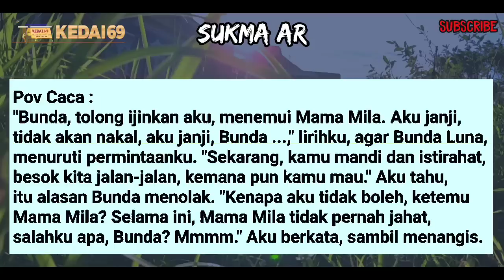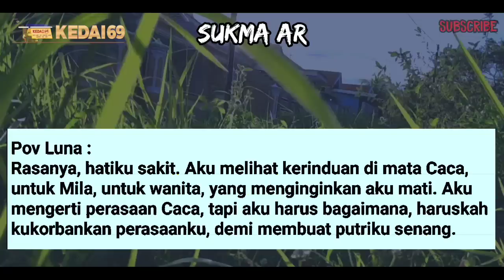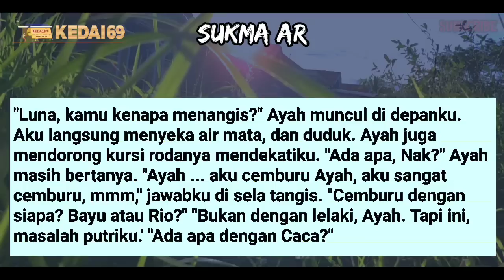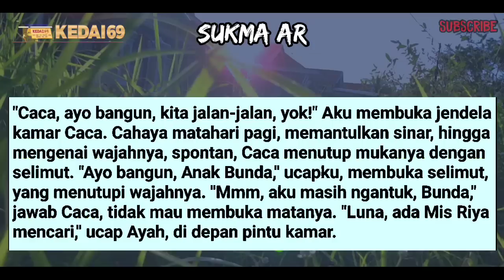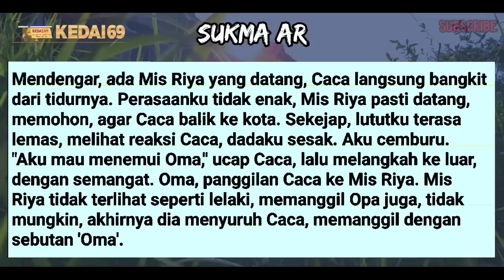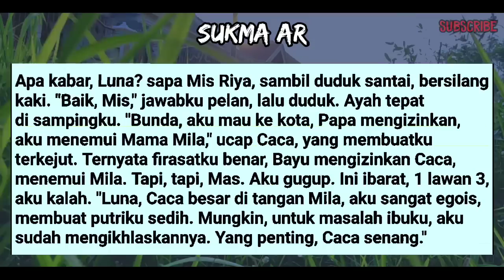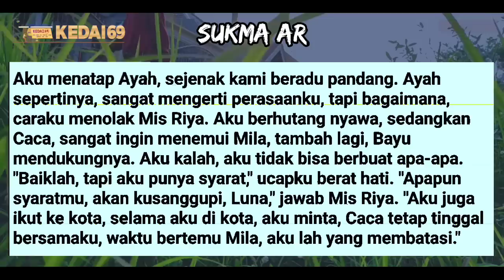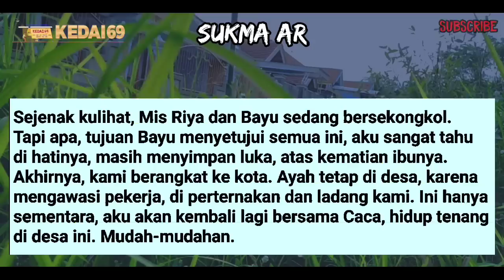MEL4Y4N! 4N4KKU SAMPAI PU4SS #81